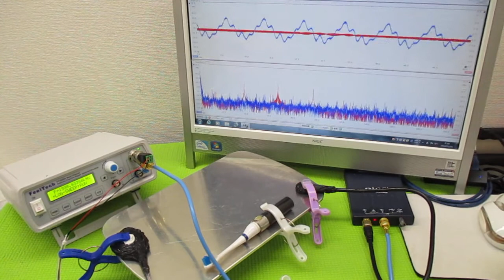メガヘルツの超音波発振制御技術 ultrasonic-labo